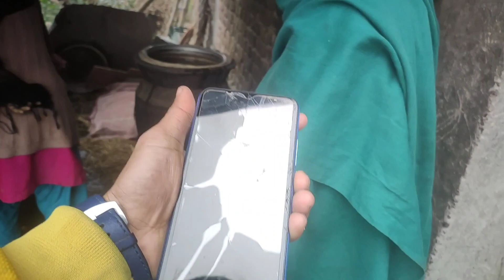bike kinna jaada Volga banaunai birsexa🤣pridev_joshi MRB vlog